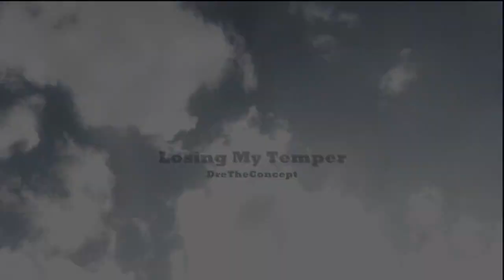The Art of Playing Dead by Rockyroad612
Take a second to RATE/FAV the video!